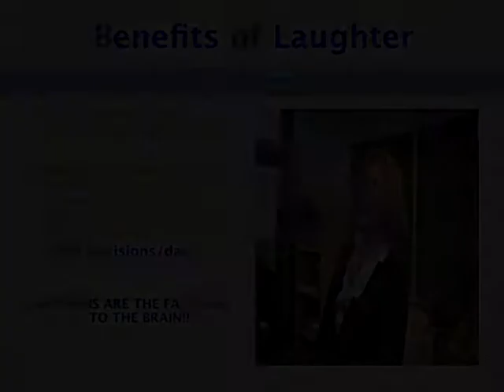Teachers make ALOT of decisions/day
In this short clip, Tara Brown 'The Connection Coach' talks about how many decisions teachers make in a day...leading to being TIRED at the end of the day. It also leads to more mistakes and need for rewinds. When good relationships exist with students, those times that we need to go back and ask for a rewind are easy to navigate.